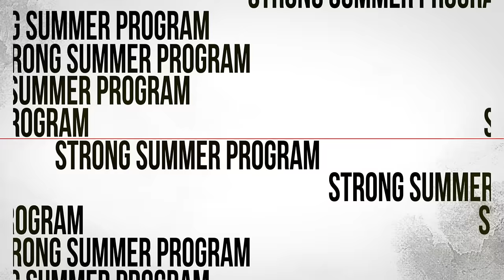🔥 40 Min FIRE UPPER BODY Workout at Home With Dumbbells | SUPERSETS | STRONG SUMMER DAY 3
Welcome to Day 3 of the Strong Summer Program!  I am so happy you are here, let's continue to crush this program together!  Today, it is all about the upper body, and we are working in supersets of 5 exercises each.  Please remember to keep your core engaged & your back straight throughout the workout.

We will tone & strengthen our upper body with this fire supersets 40 minute upper body workout that you can do from home with dumbbells!  We will be training every muscle in our upper body with this dumbbells only home workout: arms (biceps & triceps), shoulders, chest, back & rear delts - plus, of course, our core will be getting an amazing workout today as well.

For this home workout, I will be using the following equipment:
2 X 12 lbs [5.5 kg]
2 X 25 lbs [11.5 kg]
BENCH/CHAIR FOR ROWS

We will perform this upper body workout in the following format:
- 40 seconds per exercise
- 20 seconds rest
- 5 exercises per superset
- 2 x per superset

As always, the timer is just a suggestion - please feel free to pause this workout and take your time.

Please make sure you warm up first!  I recommend this video for a quick BRAND NEW 5 minute warmup:

Thank you for joining & hope you enjoyed this workout!

Please let me know if you have any questions in the comments below.
V

40 Min FIRE UPPER BODY WORKOUT at Home with Dumbbells | Supersets | STRONG SUMMER 3 Workout Details:

00:00 INTRO

01:36 SUPERSET 1
IN & OUT BICEP CURL
LATERAL RAISE & HOLD
STANDING ALT NARROW PRESS
KNEELING SUPINATED ROW - RIGHT
KNEELING SUPINATED ROW - LEFT

REPEAT SUPERSET 1

11:32 SUPERSET 2
MODIFIED TATE PRESS
BICEP CURL & PRESS
HINGED BENT ARM RAISE
ALT TRICEP KICKBACK
FRONT RAISE & FLY

REPEAT SUPERSET 2

21:32 SUPERSET 3
CHEST FLY & HOLLOW BODY
OVERHEAD TRICEP EXTENSION
Y RAISE
ROTATING ROW - RIGHT
ROTATING ROW - LEFT

REPEAT SUPERSET 3

31:27 SUPERSET 4
KNEELING SHOULDER PRESS COMBO
PLANK ALT DUMBBELL PASS
WIDE PRESS & HOLLOW BODY
SHOULDER ROTATION
CURL CIRCLES

REPEAT SUPERSET 4

41:14 COOLDOWN